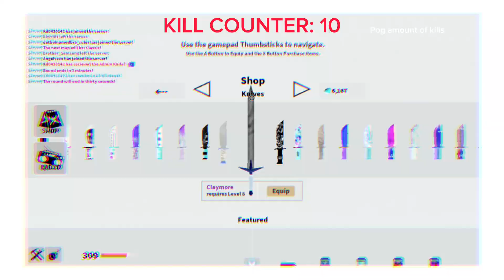Roblox Kat massacre (KILLSTREAK)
But idk what else